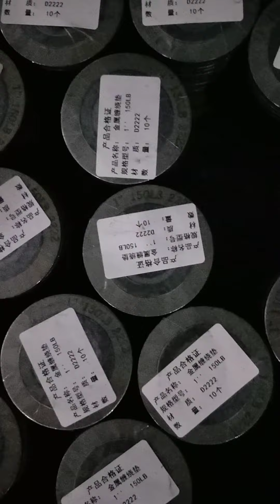Graphite stainless steel spiral wound gasket Chinese company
Is ptfe non-stick coating harmful
The middle of the hollow sunlight panel can be worn
ChineseGraphite Gasket Sellers Manufacturer
round wheel
asbestos rope fireplace
Weaving of turquoise corn chain Method
ptfe/epdm diaphragm
eptfe air permeability
Crystal Version Goldfinger
medium pressure asbestos board
Specification of the PTFE board
National Standard of Asbestos Rubber Sheet
andard
What is the gland packing
reinforced flexible graphite plate
lakme cushion matte lipstick plum obsession
 Teflon Gasket
Rubber Pad Manufacturer
skeleton oil seal specification model Daquan
Graphite gasket picture
Practices of PTFE-coated pads
plum cushion neko atsume
Asbestos Packing How much temperature resistance
rubber-plastic board insulation construction skills
packing model
 PTFE plate processing
Flame Retardant Plywood Brand
Aramid Packing Manufacturer
Polyurethane Timber
Lens Pad Use Parts
PTFE Gasket National Standard
Preload Disc Spring
rubber dockie mat
tablecloth soft glass oval
wool felt needle
Rubber Coated Gasket
Picture of asbestos rope
how much is a square meter of pc endurance board
carbon bikepacking fork
How to Do Molded Rubber Sticking to the Mould
reinforced flexible graphite gasket
Silicone Tube Specification Model Comparison Table
crystal plates for sale
Asbestos gasket pictures
epoxy resin board material
cification Size Table
Which side of the crystal board is facing up
thread gasket
ceramic fiber rope hs code
 The difference between metal clad gaskets and spiral wound gaskets
acrylic whiteboard with stand
 Zhejiang Split Wire PTFE Packing
specific gravity of
 plum blossom cushion model
Plywood Density
Tetravalent
 PTFE tape picture
cello tape raw material price
Does soft PTFE board acid and alkali resistant
ptfe tape for steam
Lens Gasket Standard
Acrylic sheet how to bond
 What is the purpose of PTFE packing
Graphite Composite Plate Picture
 What is the difference between an acrylic sheet and a plexiglass sheet
 tetrafluoro-coated asbestos pad
 Thickness of rubber pads
lip seal material
 cork gasket
Rubber Floor Mat
Plastic Plate
Polyurethane Gasket Processing Customization
Dust Is asbestos rope safe? There are several types of asbestos ropes? Manufacturers of dusty asbestos ropes? Raw materials of dusty asbestos ropes? Dust-free asbestos ropes? Who is expensive for rope and dust-free asbestos rope
ptfe tape suppliers south africa
Ladle pad
Raw tape leaking
ceramic fiber rope malaysia
epoxy mouse pad
Asbestos mesh specification
Graphite Ring Grinding
Non-Asbestos Rubber Sheet
teflon rod weight calculator
Principle of oil-absorbing felt
lens pad
pink teflon
o-ring design
Ladle Gasket Equipment
PVC foam
 Metal Sawtooth Production
Split wire PTFE packing
rubber play mat
How many degrees of high temperature resistance of PTFE board
flange gasket replacement procedure
radiator valve
Flame retardant blockboard
translucent plastic sheet home depot
Red copper gasket standard specification
graphite geothermal pad
Black PTFE Pad
clear acrylic packaging tape
Types of Washers
 Metal toothed gasket
Nylon Gasket Is Hard or Soft
flange pipe gasket
The counterpart of Honggangcheng Primary School
heat resistant insulation materials
Specification of transparent plexiglass board
asbestos tape inside ductwork
 Beijing Expanded PTFE Gasket
Code of PTFE-coated pads
spiral wound metal gasket
nomex insulation paper
asbestos packing hs code
Washer Pictures
Ceramic Fiber Packing Density
Metal Graphite Wound Wound Gasket Standard
Red Copper Gasket Specifications
Acrylic
Ceramic Fiber Cloth
glass fibre rope
Performance of high water base packing
permatex copper gasket maker
Power distribution cabinet Dimensions of front and rear insulating rubber pads
Packing Standard
graphite packing suppliers in south africa
 Wool Felt Cat Tutorial
Ribbon PTFE tape
Packing Ring Wholesale
Copper Washer
 Rubber buffer pads sincerely choose Hengshui Welda Rubber & Plastics
Pure PTFE board price
teflon for sale
 High Quality PTFE Split Wire Packing Price
Skeleton Oil Seal
metal ddr pad for sale
ultra high molecular weight polyethylene Liner
foam rubber strips home depot
 PTFE guide belt processing machine
 Asbestos Cloth Standards
Acrylic Crystal Board
Insulating Rubber Sheet Manufacturer
Fujian Teflon Packing Manufacturer
Young's modulus of ptfe
 Val